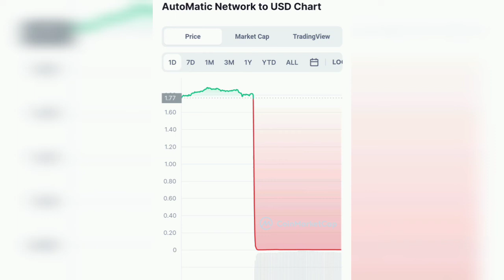Automatic Network AUMI token Rugpull-AUMI Plummets after crash update- Polygon Matic AUMI prediction